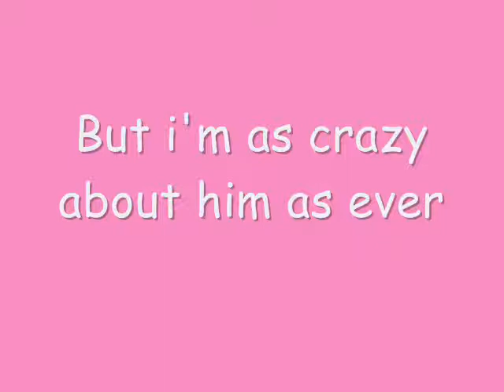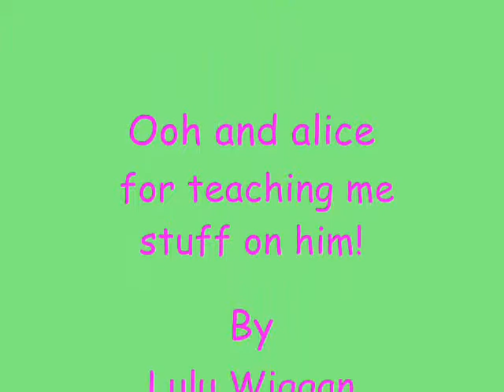Snowy and Me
Me and snowy!